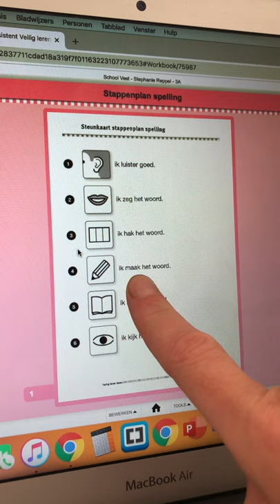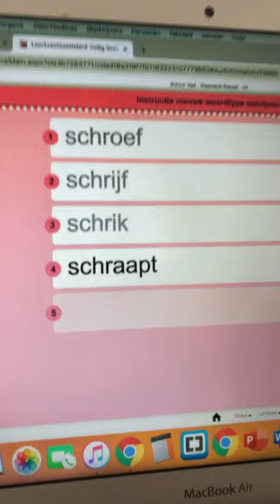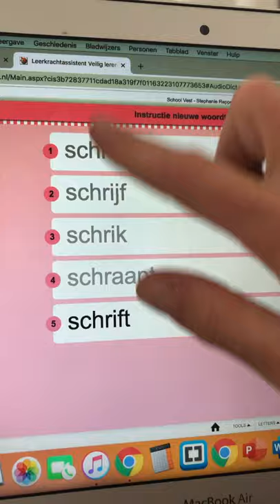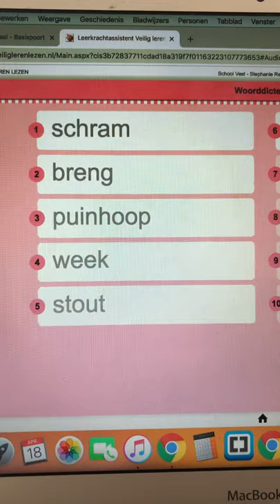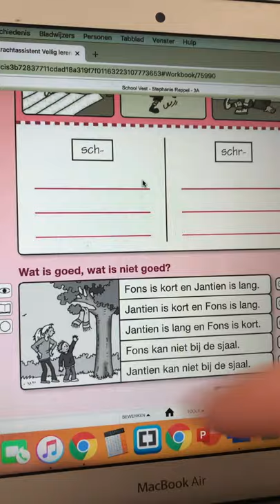Veilig Leren Lezen kern 8 dag 10 + Pennenstreken werkboek 3c blz. 32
Juf Stephanie • thuisonderwijs • groep 3 •  instructie • leerkracht • Veilig Leren Lezen - taal